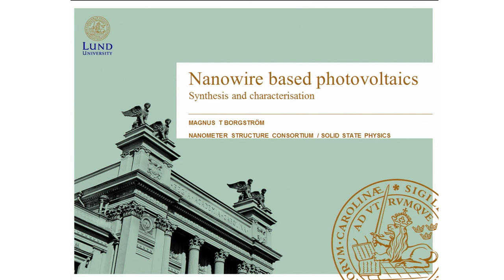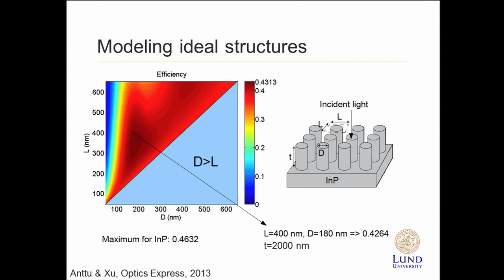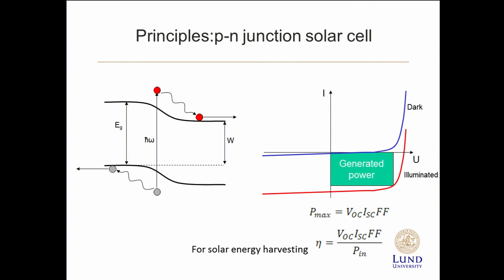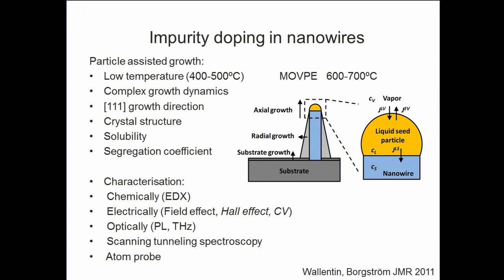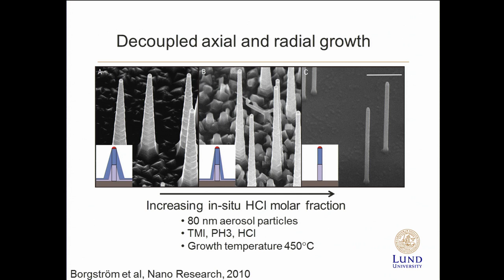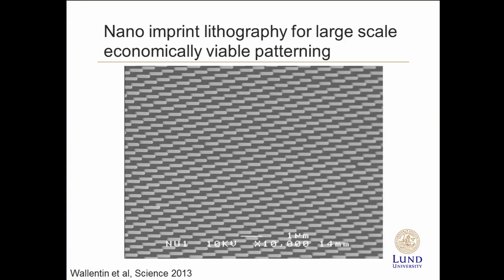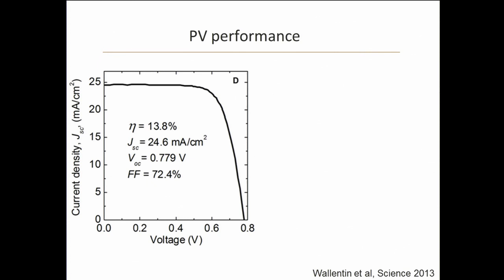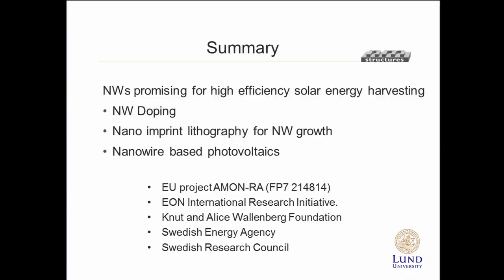Nanowires with promise for photovoltaics - Magnus Borgström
NanoForum: Connect